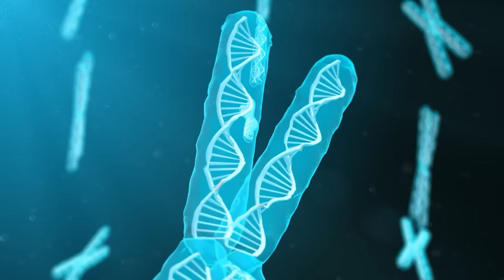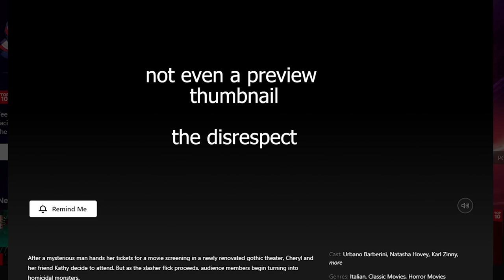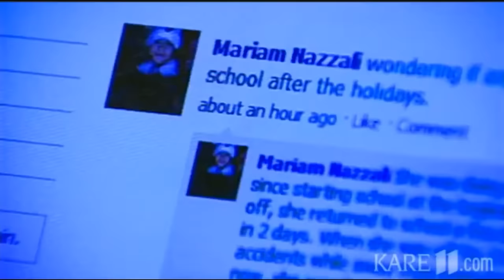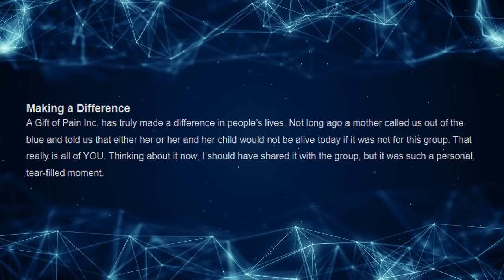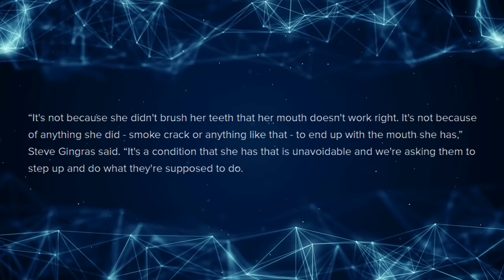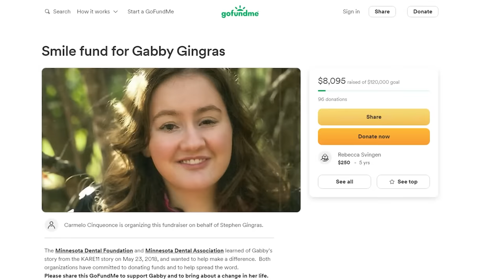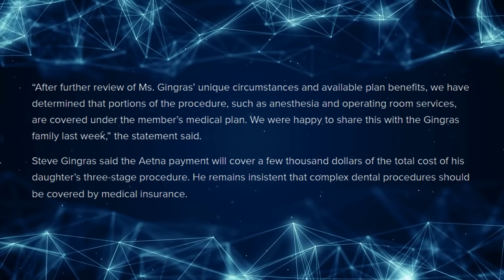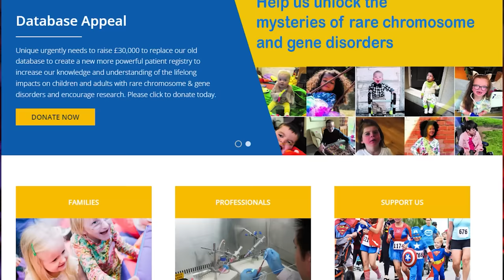The Danger of Feeling No Pain - Tales From the Internet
It’s risk free with Nord’s 30 day money-back guarantee!✌

Looking at the stories of two girls born without the ability to feel pain, Gabbie Gingras and Olivia Farnsworth.

❄️Evan Alpaugh
🌞Paulo Cardoso Mendonça
🦏Bryton Guernsey
🐈Danielle Thomas
🍟Skylar Usagi
🐼FreakVenDor
🦊Numou the Impfox
🐯dorium
🐰Bibi
👻Marty Araragi
🧅Christopher (tofonion) Hale
🐹Eileen
👹Yaelzebub
👽MrSaturn
🕵️‍♂️Dylan Yousonofabidge Nelson
🧛‍♀️Ian Larrea
🧑🏻alex-chan (●´ω｀●)
💀The Homicidal Homemaker
🦔Matthew Grey
🌬Anniefeatherw8
🐞Danielle Gormley
🐊Trevor Jones
🦈BeastonMode84
🐢John Greenfield
🐌Adrian Gorman
🚗Luke Bradstreet
👻Shelby Gloom
🍵Kris_tea_P_if_er
🐻Mike Lang
📐Mathwontmissyou
🥴HurpDurpington
👨‍⚕️ALegitDoctor
😡Negativity Only Please
🥤TUPPERWAVE
⚔️Sir Toni
👨‍💻s k i l l a
🐸Rocket Otaku
🐭Nick Disney
👹Insane_Floki
🤖ifeellikeai3
🤿Zio Slayer
🏖️Michelle Kekalainen P.
👑queenneenthirteen
⛷️TheQuakingAspen
🤝Alex Peters
🎻Orlando Bassotto